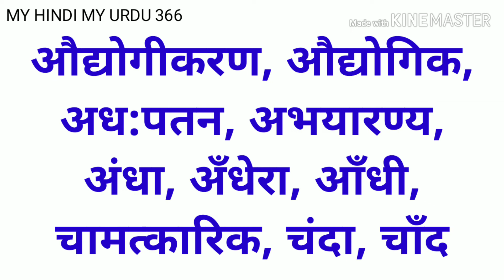10 Hindi words for competitive exams | प्रतियोगी परीक्षा देने वाले सभी लोग यह विडियो ज़रूर देखें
सावधान ! प्रतियोगी परीक्षा देने वाले सभी लोग यह विडियो ज़रूर देखें ।